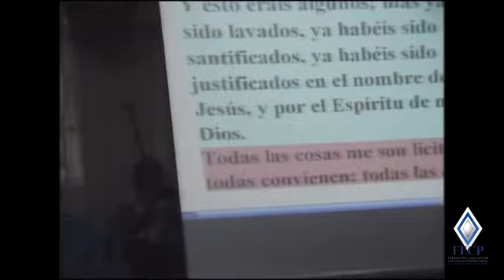TALLER REFAM D13. Hno Jorge Lopez